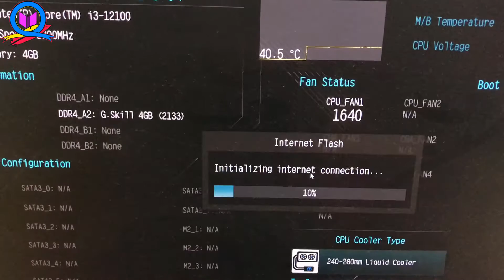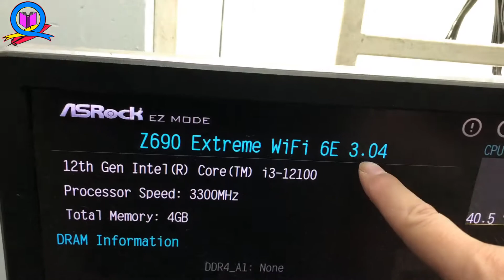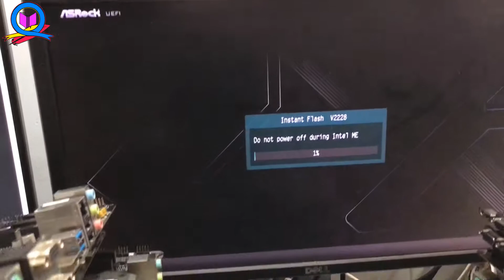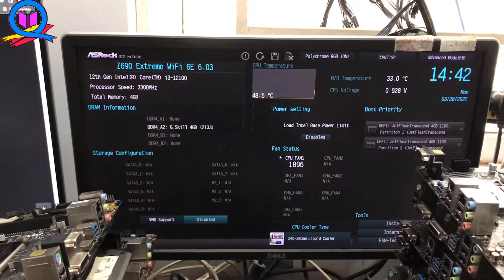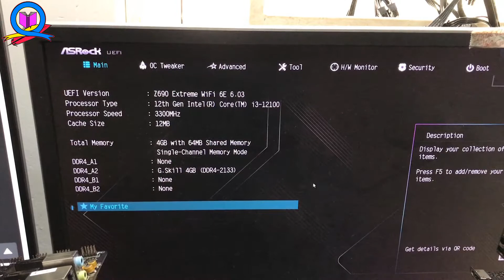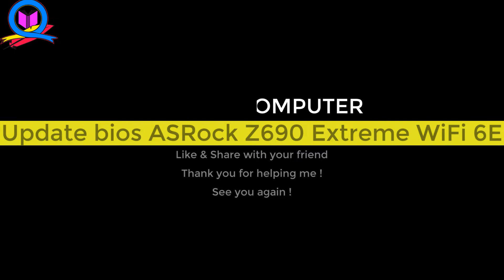Update bios ASRock Z690 Extreme WiFi 6E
Chia sẻ nhiều video trong quá trình làm việc của tôi. Trong đó gồm tập hợp nhiều bài viết hướng dẫn và giới thiệu kỹ năng test máy tính, update bios vga, update bios mainboard và một số kinh nghiệm khi cài đặt phần mềm,  nhiều thủ thuật hay mà tác giả thường xuyên sử dụng và học hỏi thêm để phục vụ cho công việc. Xin chia sẻ với bạn giúp tránh rủi ro trong công việc của bạn. Dân trong nghề tạm gọi là nghề làm kỹ thuật viên máy tính (hay còn gọi là IT)
DANH SÁCH VIDEO:
▄▌▐▀▀▀▀▀▀▀▀▀▀▀▀▀▀▀▀▀▀▀▀▀▀▀▀▌ ───▄▄██▌█ ░Xe chở 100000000 LIKE đến đây.. ▄▄▄▌▐██▌█ ░░░░░░ ░░░░░░░░░ ░░░░░░░▐. ███████▌█▄▄▄▄▄▄ ▄▄▄▄▄▄▄▄▄▄▄▄▄▄▄ ▄▄▌ . ▀❍▀▀▀▀▀▀▀❍❍▀▀▀▀ ▀▀▀▀▀▀▀▀▀▀▀❍❍ ▀▀